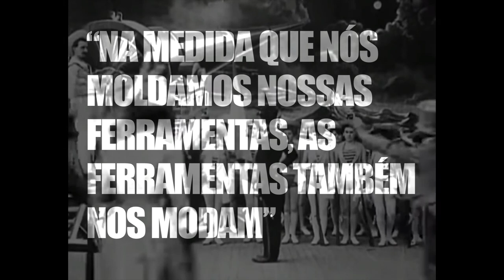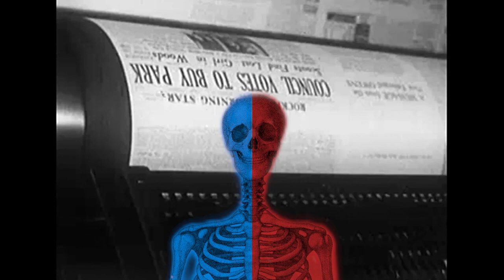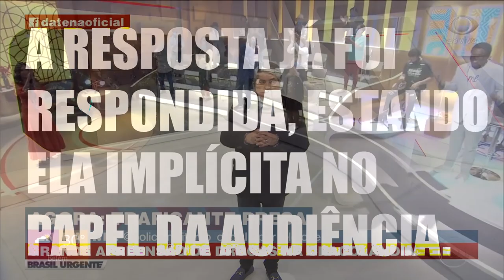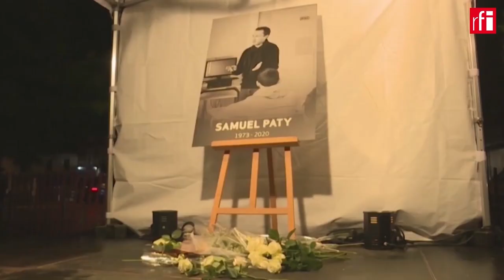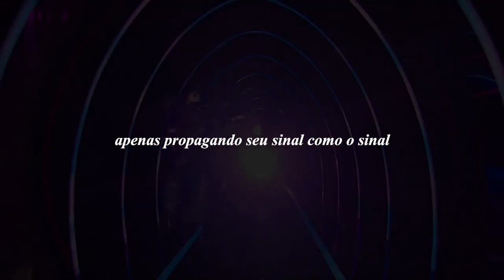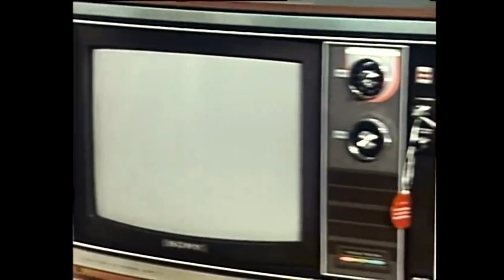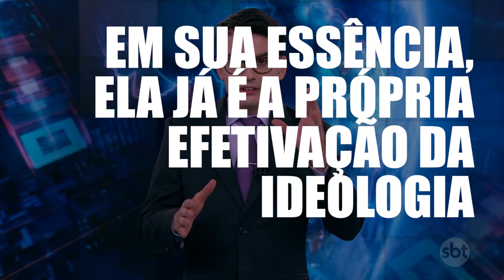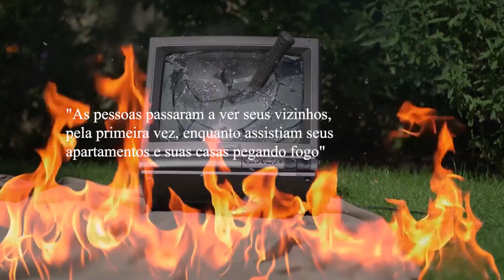O fim da televisão: explorando a Galáxia Gutenberg e os monopólios da fala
Neste video exploro as ideias do teórico da comunicação Marshall McLuhan e do filósofo pós-estruturalista Jean Baudrillard. As ideias discutidas são: a tecnologia como extensão dos sentidos, a constituição dos monopólios de fala, o papel da mídia no maio de 68,  a midiatização em massa, a televisão como um sinal que se auto-replica, a hiper-realidade da mídia, "a mensagem é o meio", o grafite e a rua como formas de comunicação radical.

Fontes do vídeo:

Livros:
Gutenberg Galaxy - Marshall McLuhan
Understanding Media - Marshall McLuhan
Requiem for the Media - Jean Baudrillard
Screened Out - Jean Baudrillard